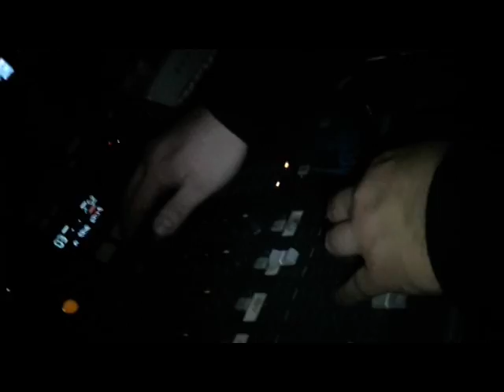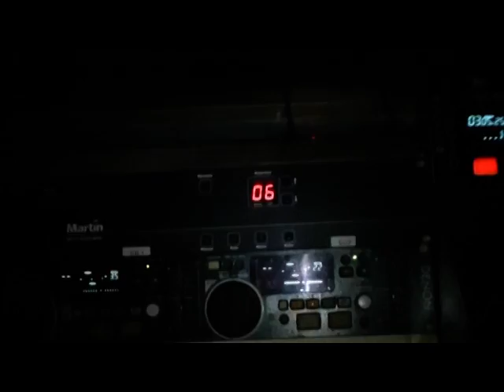NYE 2009 Dj EL Rico De Wauw Eindhoven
New Years Eve De Wauw Eindhoven 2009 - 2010 Dj EL Rico